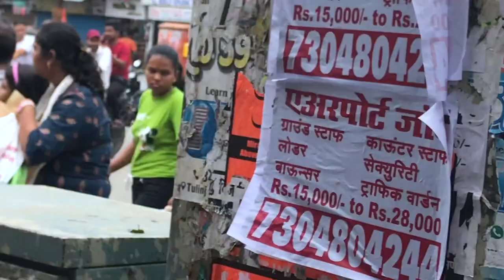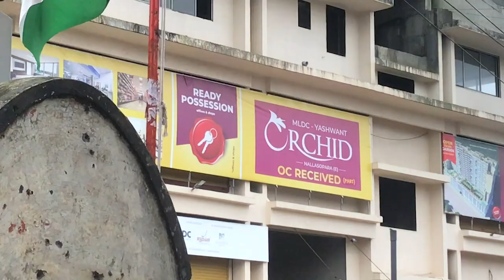Happy Independence Day cinematic ||Vlog by Kevin bro|| Vlog no.09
Directed by - kirit patel
Camera man - kevin patel , jit patel
Editor- kevin patel
Production house - jk production

independence day
15 august status
15 august status video
shorts
15 august
15 august status 2022
15 august whatsapp status
desh bhakti song
short
free fire 15 august status
15 august free fire status
independence day 2022
15 august song
14 august
happy independence day status video
happy independence day status 2022
shorts video
75th independence day
viral
cinematic video
workout music
my vlog bike ride
first vlog done
jawa 42 bike ride vlog
my first vlog independence day
my first vlogs
15 august / whatsapp status 2022 / status video song |
15 august dance videos
independence day song dance video
independence day song dance performances
youtube shorts
mathphy classes
🪖 happy independence day 2022 🇮🇳
motivational video
deshbhakti 15 august status
independence song
khoon khaul uthega ye music sunkar desh ke liye
deshbhakti shayari
deshbhakti song
deshbhakti status video
deshbhakti status song
vnde matrm video
azadi song status
azadi song
independence day speech
independence day sad status
4k hd full screen status
4k status music
15 august speech
deshbhaktisong
15august special status 2022
independence day whatsapp status 2022
har ghar tiranga dance
15th august whatsapp status 🇮🇳
dil say pakistan song
dil say pakistan lyrics
dil say pakistan
tiktok pakistan
pakistan song
national anthem
national anthem of pakistan
14th august
14th august 1947
independence day of pakistan
instrumental of pak sar zameen
national anthem pakistan
hellopakistan
classicalmusic
pakistanlove
beautifulpakistan
pakistanday
14 august status
14 august whatsapp status
meri jaan meri jaan hindustan hindustan
hindustan hindustan hindustan meri jaan
border movie fight seen status
border film last seen
border film status video
2022 independence day status
2022 independence day
bankurar chela subha
teri mitti song
15 august short video
independence day short video
true love independence day short film
short films
heart touching video short film
heart touching short film
independence day full movie
indepedence day
short film 2022
we are one short film
heart touching inspirational video
independence day short film
15 august special desh bhakti video
helping video 15 august special video
15 august emotional video 2022
15 august emotional video
15 august special video
independence day 75th celebration
happy independence day 4k video
independence
india
75th independence celebration
happy independence day video
🪖 happy independence day 2022 🇮🇳 15th august whatsapp status 🇮🇳 75th independence status video ✨ ccs
independence cinematic video
happy independence day 🇮🇳 india wale best cartoon animation video!🌾
happy independence celebration 2022
happy independence day advance
free fire funny video
free fire 4k video
desh mere short video
short 15 august special free fire short video
best cartoon video of independence day
free fire max
free fire 15 august special
desh mere
15august
happy birthday
free fire short
free fire
15 august status video download
15 august songs dance
desh bhakti status video
desh bhakti songs indiandesh bhakti status
independence day status in hindi
independence day status in hindi 2022
independence day status video download
independence day attitude status in hindi
independence day status for whatsapp
nikolash narzary
latast hindi cover song
bodo cover song
hindi cover song
teri mitti cover song
kesari cover song
15th august cover song
independence cover song
azadi ka amrit mahotsav
happy independence day status 2022 free fire status
happy independence day free fire status
independence day song status
independence day 4k status
cartoon video
shayari video
15 august shayari status
15 august shayari
shayari status video
shayari status